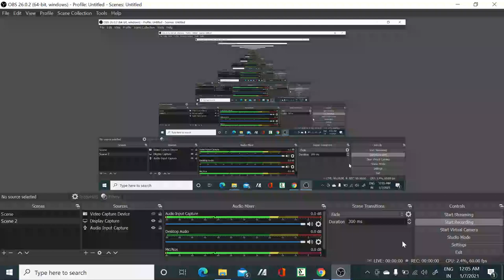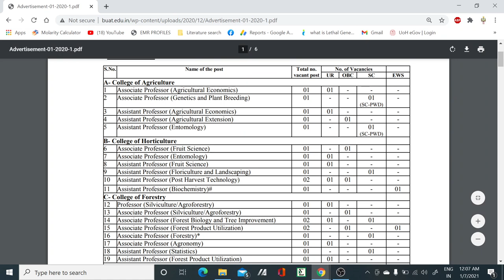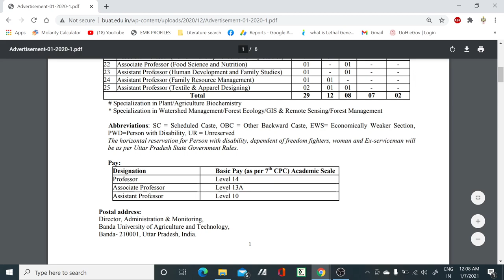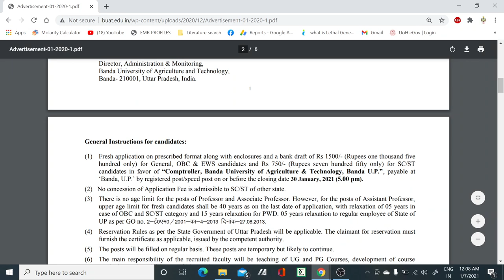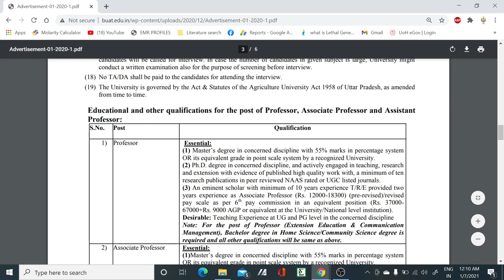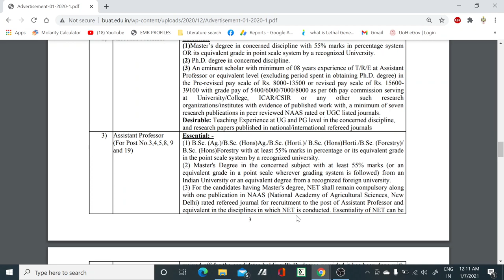Multiple Assistant Professor vacancies in all subjects II Teaching positions